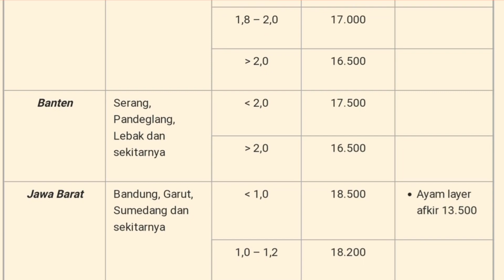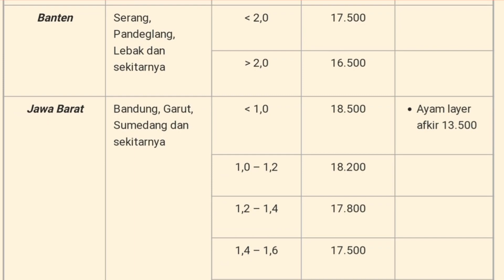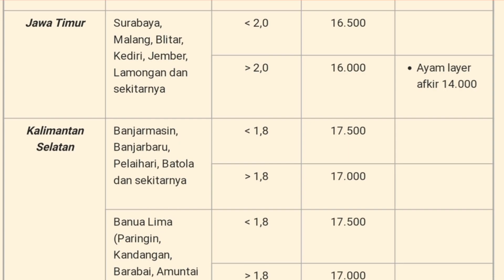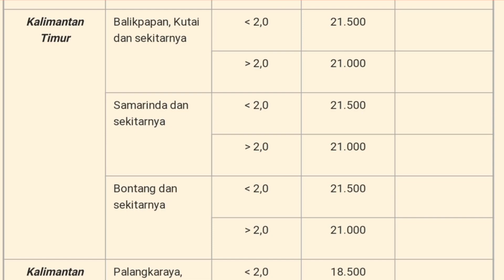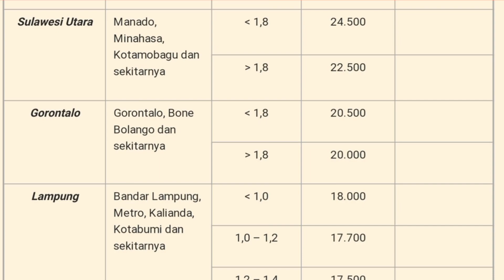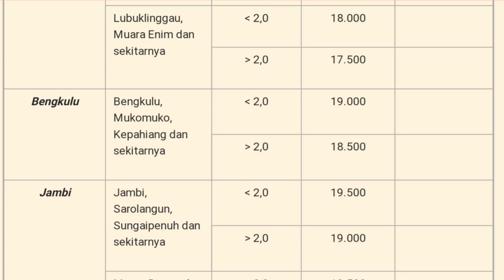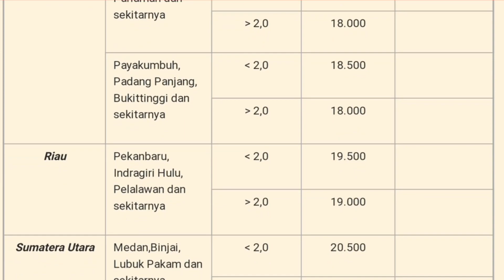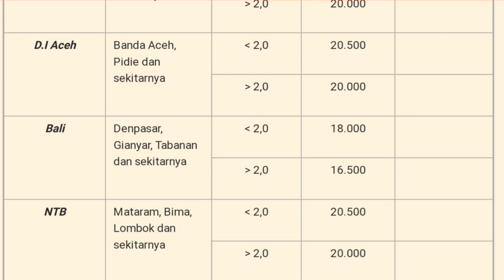Harga Ay Broiler Hari Ini - Selasa, 02 Februari 2021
Daftar Harga ayam broiler hari ini selasa, 02 Februari 2021, pada konten ini saya menampilkan daftar harga ayam broiler seindonesia, harga ayam potong ini hanya sebagai referensi bagi peternak ayam pedaging atau pemelihara ayam

1. Kumpulan cara ternak ayam broiler
2. Kumpulan cara ternak ayam kampung